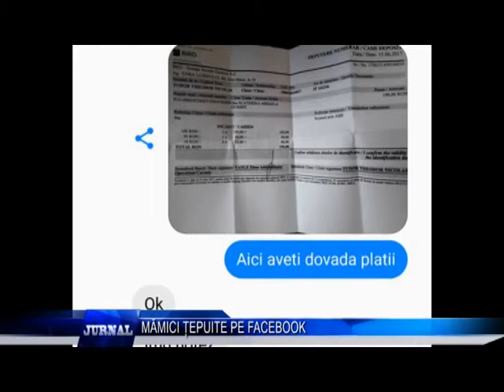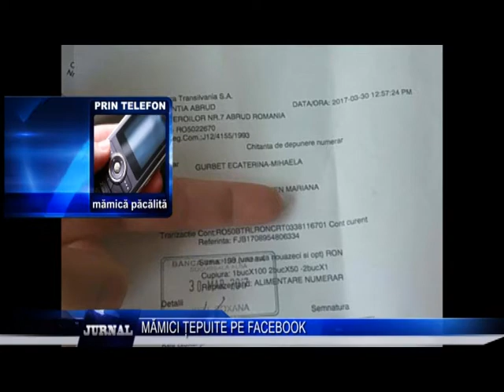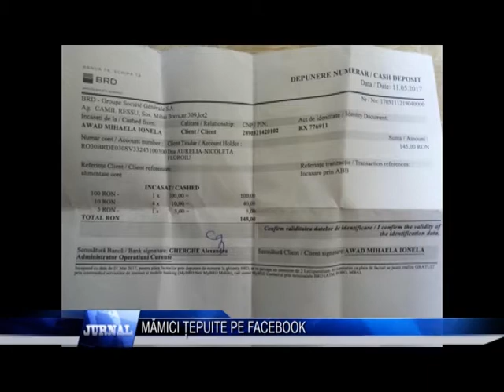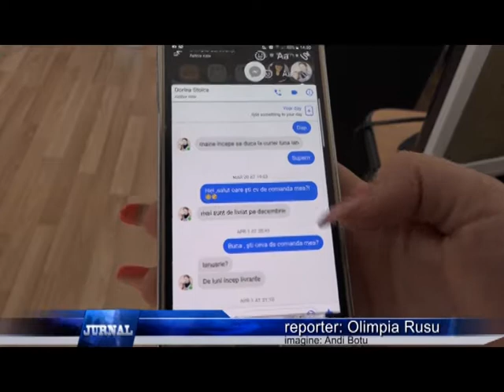MAMICI TEPUITE PE FACEBOOK